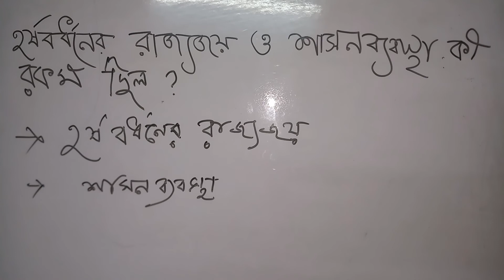হর্ষবর্ধনের রাজ্যজয় ও শাসনব্যবস্থা - ষষ্ঠ শ্রেণী - ইতিহাস (অতীত ও ঐতিহ্য)